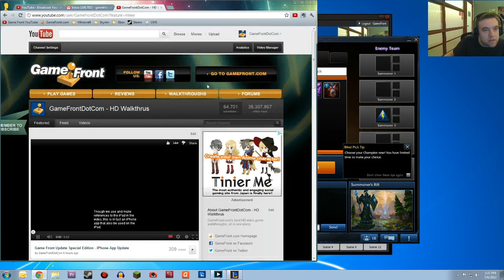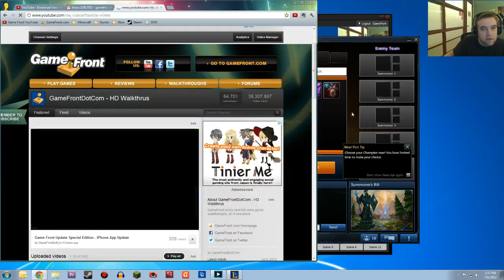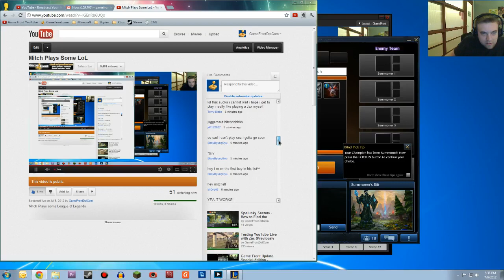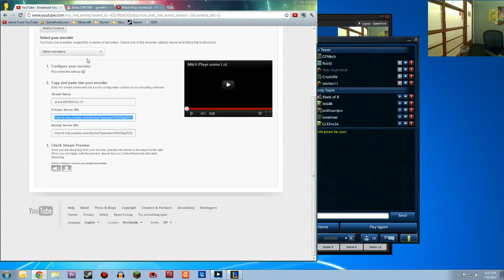Mitch Plays Some LoL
Mitch Plays some League of Legends